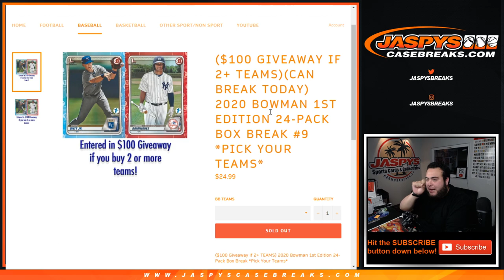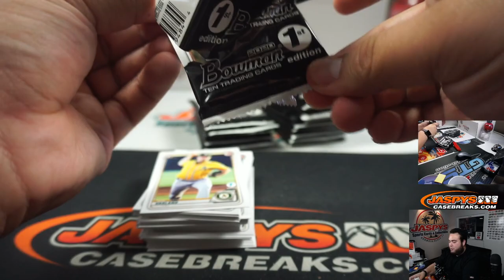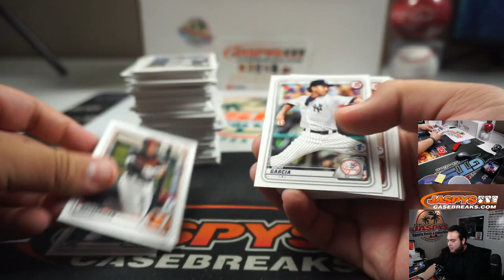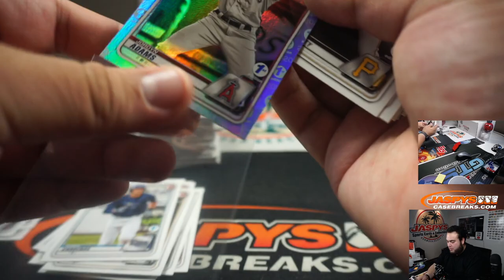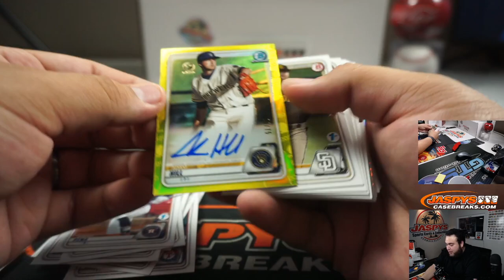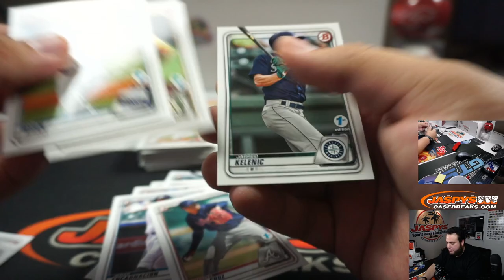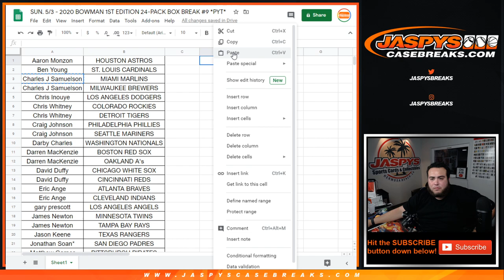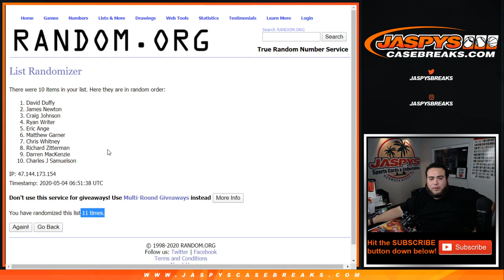SUN. 5/3 - 2020 BOWMAN 1ST EDITION 24-PACK BOX BREAK #9 *PYT*